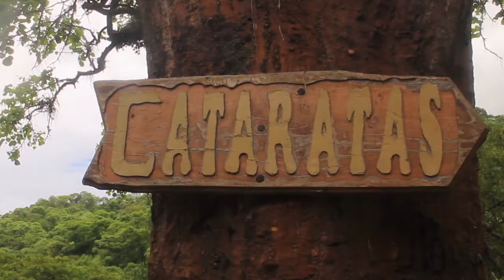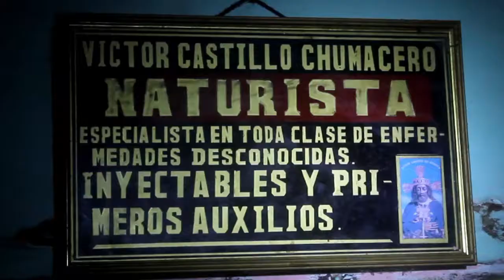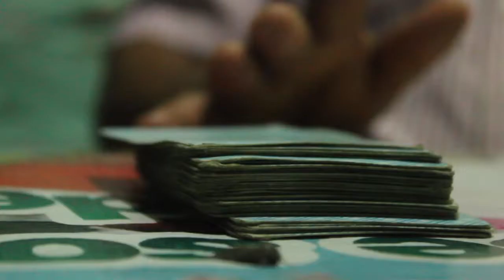MORROPÓN - SIERRA PIURANA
Este vídeo fue producido por los siguientes estudiantes de Comunicación de la Universidad Nacional de Piura:
ARICA , ROBLES y SEMINARIO  (IV CICLO)